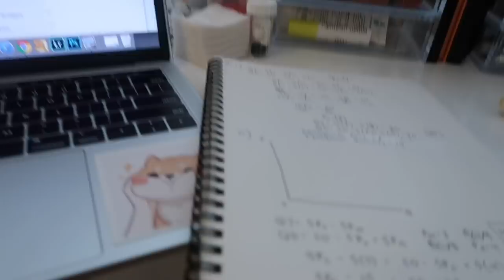FIRST WEEK OF COLLEGE (freshman year) ✰ Northeastern University N.U. in London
so here is how my first full week of college went...

Okay I'm actually 3 weeks into school during this vlog but I didn't have a vlog camera to film and plus I was trying to make friends so long story short, this is false advertisement and I'm sorry. FORGIVE ME. Nonetheless, I hope you guys enjoyed watching my very first college week in my life vlog, I will be trying to push out a weekly vlog every Sunday plus a normal main video when I can! College has been super fun already here in London and I can't wait to share more. Thank you so so much for watching and be sure to let me know what you want to see from me next! xoxo, Lisa

↳ sɴᴀᴘᴄʜᴀᴛ: @oohlixa

Hi! My name is Lisa and I am an 18 year old beauty and lifestyle vlogger♡ On my channel you can find clothing hauls, makeup hauls, get ready with me videos for homecoming, first days of school, prom, as well as talking videos, back to school videos, current favorites, and more. You can always look forward to a kpop song in my intro and other miscellaneous kpop hints in my videos!